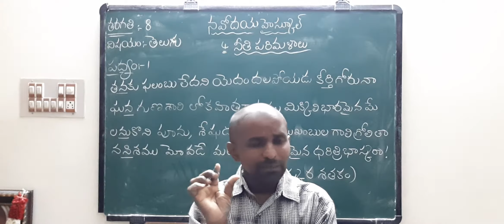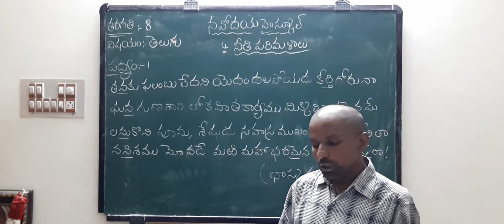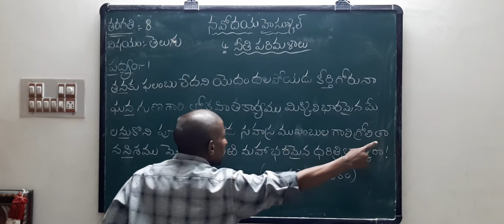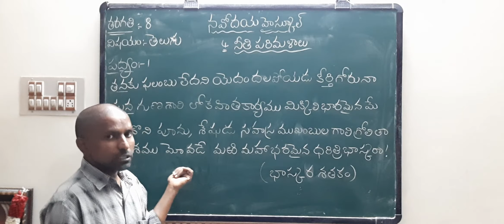8TH TELUGU - 1